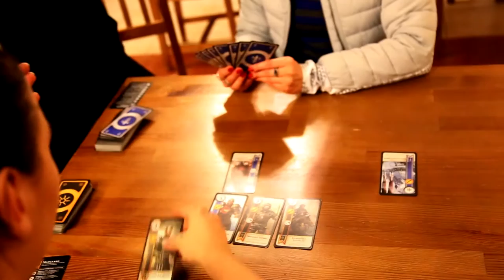Plener studentów kierunku Grafika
Wideorelacja studencka z pleneru Zwardoń 2016